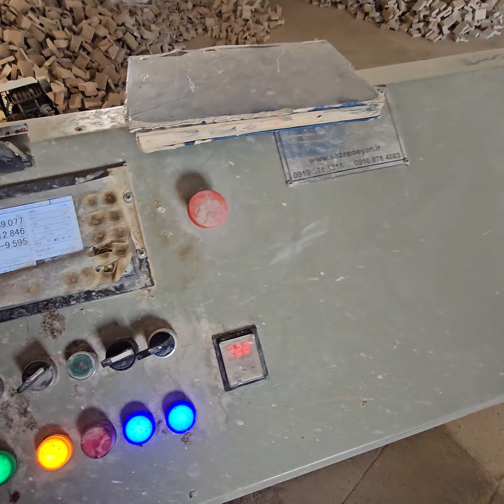CNC machine for stone